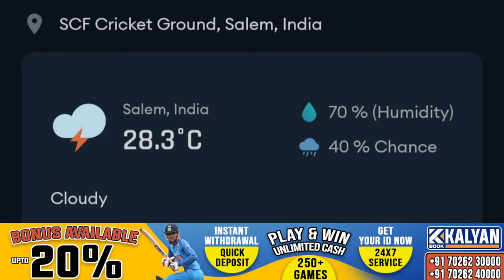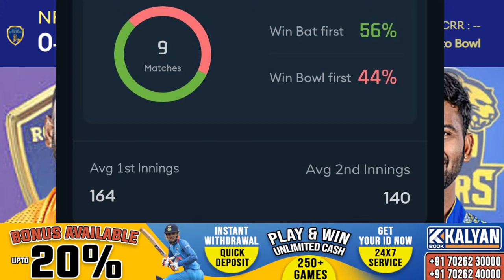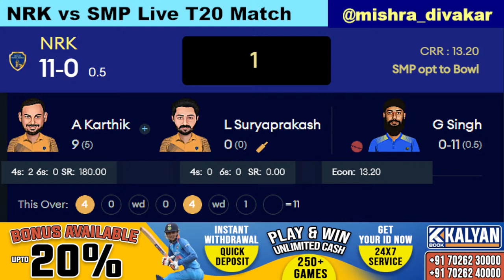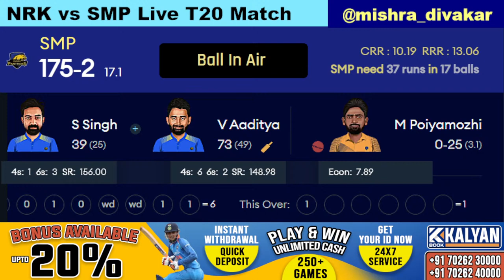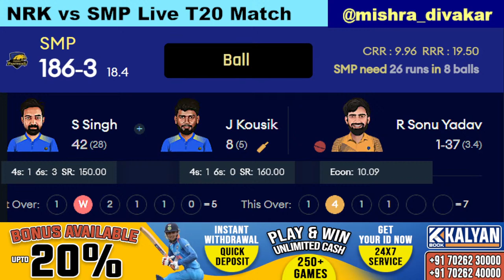TNPL 2023 | NRK vs SMP Live | Nellai Royal Kings vs Siechem Madurai Panthers Live Eliminator 2023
TNPL 2023 | NRK vs SMP Live | Nellai Royal Kings vs Siechem Madurai Panthers Live Eliminator 2023 live score and commentary on cricket live hindi by divakar and shashank. tnpl live match today

24/7 - Deposit
24/7 - Unlimited Withdrawal
24/7 - Customer Support

Match Info
Match: NRK vs SMP, Eliminator, Tamil Nadu Premier League 2023
Date: Saturday, July 08, 2023 Time: 7:15 PM
Venue: SCF Cricket Ground, Salem

Nellai Royal Kings Squad: Arun Karthik (c), Rithik Easwaran (wk), Laxmesha Suryaprakash, Ajitesh Guruswamy, Nidhish Rajagopal, Lakshay Jain S, Sonu Yadav, NS Harish, M Poiyamozhi, S Mohan Prasath, Sandeep Warrier, T Veeramani, Aswin Crist, Lakshminarayanan Vignesh, Adithya Arun, R Mithun, P Sugendhiran, Sri Neranjan, Karthick Manikandan, SJ Arun Kumar, Emmanuel Cherian, N Kabilan

Siechem Madurai Panthers Squad: Suresh Lokeshwar (wk), Hari Nishanth (c), V Aaditya, Swapnil Singh, Jagatheesan Kousik, S Sri Abisek, P Saravanan, Anton A Subikshan, Murugan Ashwin, Gurjapneet Singh, Ajay Krishna, Balu Surya, S Karthik, Shijit Chandran, K Deeban Lingesh, Dev Rahul, Sudhan Kandepan, Jitendra Kumar, V Gowtham, Krish Jain, M Ayush

tnpl live,
nellai royal kings vs siechem madurai panthers live,
nellai royal kings vs siechem madurai panthers live score,
nellai royal kings vs siechem madurai panthers live stream,
nellai royal kings vs siechem madurai panthers live today,
nellai royal kings vs siechem madurai panthers live match,
nellai royal kings vs siechem madurai panthers live match today,
nellai royal kings vs siechem madurai panthers live cricket match today,
nellai royal kings vs siechem madurai panthers live t20,
nellai royal kings vs siechem madurai panthers live prediction,
nellai royal kings vs siechem madurai panthers live commentary,
nellai royal kings vs siechem madurai panthers live eliminator match,